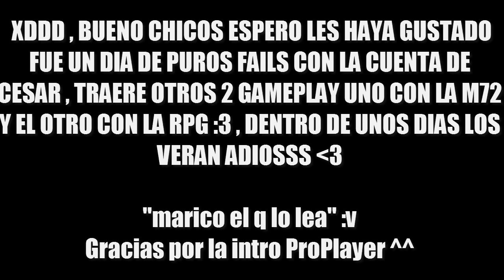GAMEPLAY FAIL CON M79 PLATEADA XDD | MalditoProVnzla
Hola que tal chicos primero que todo le quiero mandar un saludo a mi amigo cesar ya que fue el que me presto su cuenta y confiar en mi muchas gracias bro! , Dentro de unos días les traeré gameplay con la M72 y RPG , Aunque no se cual subiré primero XDD , Espero les guste recuerden dejar su like y suscribirte para mas vídeos :D